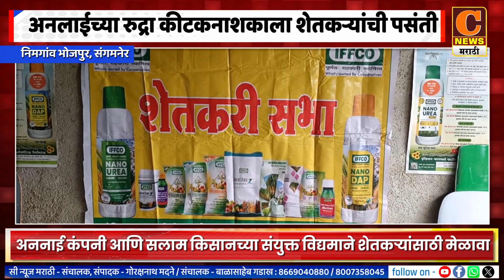संगमनेर - अनलाई कंपनीच्या रुद्रा कीटकनाशकाला शेतकऱ्यांची पसंती, मेळाव्यातून मार्गदर्शन